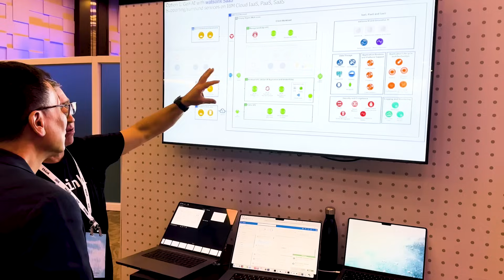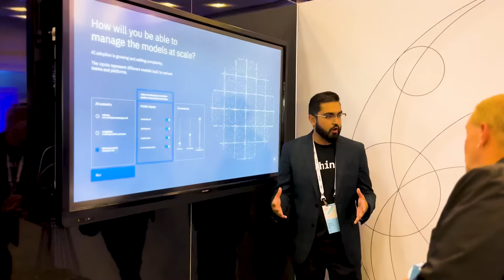Enhancing Security & Efficiency: Scotiabank's Shift to Cloud and AI with VP Andrew Cheeatow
I just had the pleasure of interviewing Andrew Cheeatow, VP of Global Operations & Corporate Security Technology at Scotiabank. Learn how Scotiabank is embracing cloud and AI to streamline operations and enhance security.

My main highlights were:
- Cloud technology for efficiencies and modernization
- The importance of enhancing corporate security with the help of AI
- AI’s potential to further enhance fraud prevention and risk management

Watch the video to learn how Scotiabank is setting the standards in integrating cutting-edge technologies to maintain robust security measures and operational excellence.

My mission at LightsOnData is to:

1️⃣ Provide current and future data professionals with increased knowledge and better understanding of data governance, data management, and data storytelling.

2️⃣ Provide simple, fun, and engaging, as well as thorough explanations, teachings, and advice on important, but otherwise boring and dry topics of the data world.

3️⃣ Put the lights on data-focused organizations and products by helping them get more exposure on social media.